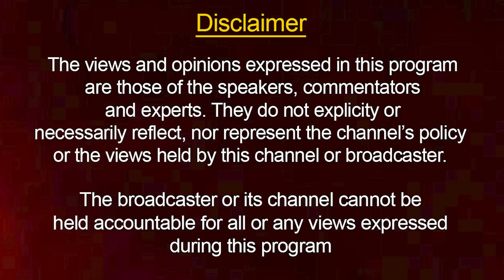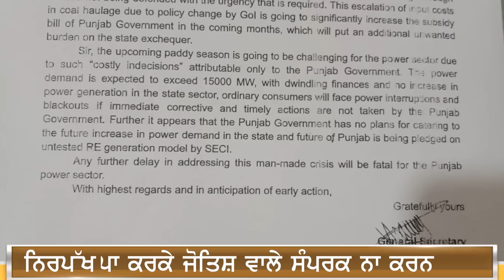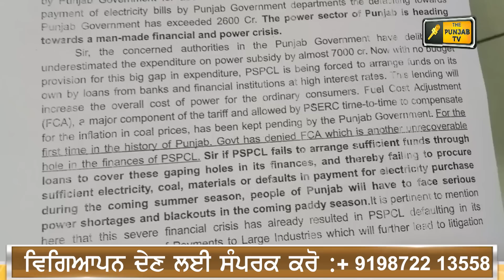ਪੰਜਾਬੀ ਖ਼ਬਰਾਂ | Today Punjabi News | Punjabi Prime Time | CM Mann | Judge Singh Chahal | 2 Feb 23